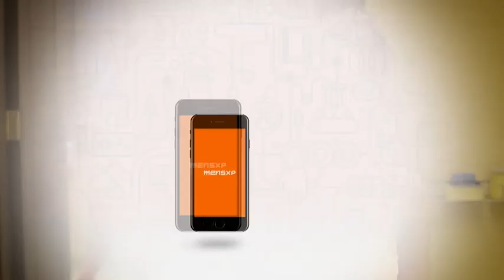MENS XP - Tech issues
Directed by Diksha Grover